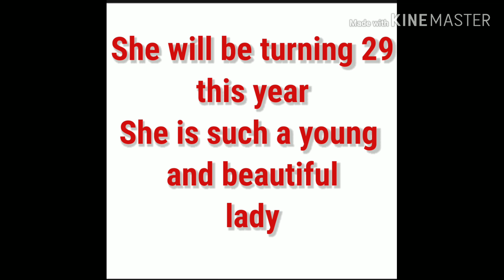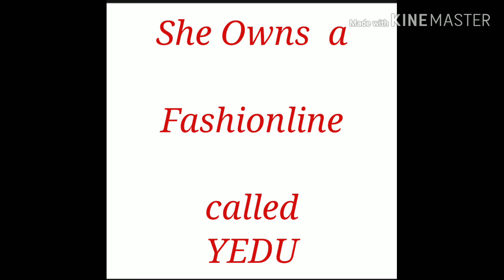SHOCKING FACTS ABOUT YOLA FROM ZORA CITIZEN TV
Today we are going to talk about Bridget Shighadi well Know as Yola from The kenyan Series Zora from citizen Tv.
Her age, occupation, status and baby daddy